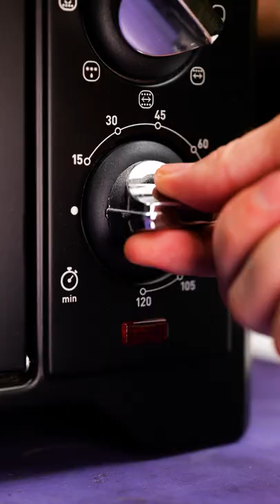DIY Gingerbread Man || One Of Shrek's Best Friends